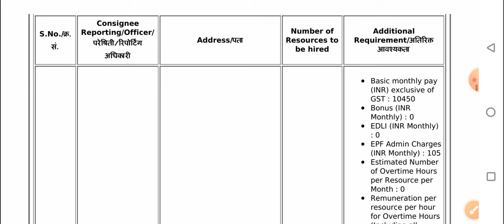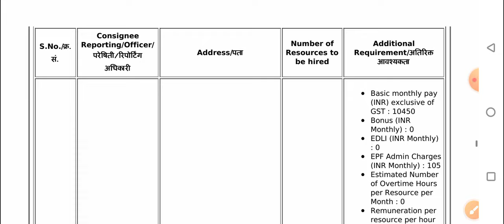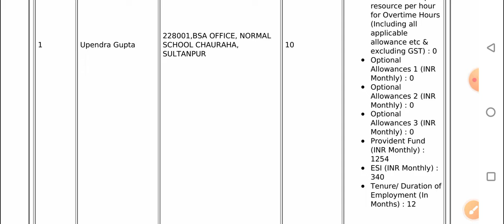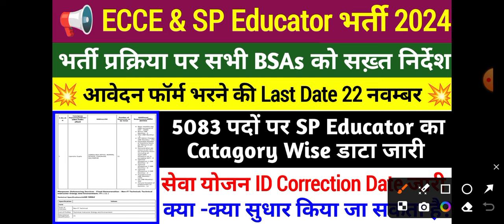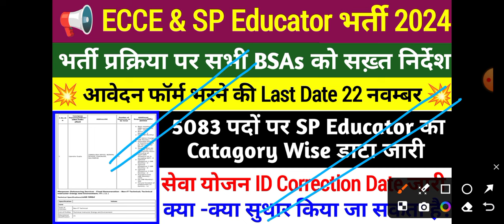ECCE & SP Educator भर्ती आवेदन last date 22 नवम्बर की सच्चाई 🔥ecce educator vacancy in up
ECCE & SP Educator भर्ती official विज्ञप्ति जारी 🔥ecce educator vacancy in up 🔥 UP anganwadi bharti

ecce educator vacancy in up 🔥 ECCE EDUCATOR VACANCY फॉर्म आवेदन 2024/इंतजार खत्म नोटिस हुआ जारी👍

ecce educator vacancy in up 🔥 hp ecce & sp educator भर्ती 🔥up Anganwadi Vacancy 2024

UP ECCE & SP Educator भर्ती प्रक्रिया पर बड़ी ख़बर 🔥ecce educator vacancy in up 💯 takniki anudeshak

ECCE EDUCATOR फॉर्म आवेदन 2024/योग्यता में बदलाव होगा क्या बीएड बीटीसी दोनों शामिल होगें क्यECCE EDUCATOR फॉर्म आवेदन लिंक 2024/ECCE EDUCATOR फॉर्म कैसे आवेदन करें STET TO STEP जानें 2024@SHUKLA499
ECCE EDUCATOR फॉर्म लिंक ACTIVE कब से शुरू होगा ऑनलाइन आवेदन 2024/ECCE इंतजार खत्म होने जा रहा है 💯

ECCE EDUCATOR फॉर्म आवेदन आ गया जानकारी/ecce vacancy 2024 form fill up 💯
ecce educator vacancy in up form kaise bhare/ECCE EDUCATOR कितनी मेरिट वाले की नौकरी लगेगी ECCE 2024#ECCE2024
ECCE EDUCATOR फॉर्म कैसे आवेदन करें STEP TO STEP 2024/ecce teacher form kaise bhare 10686 कुल पद 🔥💯
UP ECCE NEW VACANCY 2024/UP ECCE फॉर्म आवेदन शुरू ऐसे करें आवेदन 2024/कैसे नौकरी लगेगी ECCE में 🔥

UP 10684 ECCE Teacher Vacancy 2024 Notification Out UP Teachers Vacancy Elgibility Selection
आंगनवाड़ी भर्ती, उप्र प्री प्रायमरी शिक्षक भर्ती 2024, up ecce education vacancy 2024, up ecce educator bharti, 10684 teachers vacancy in up, up 10684 teachers vacancy, up contract teacher vacancy, aangawadi teacher vacancy, ecce educator form kaise bhare, ecce educator age limit, up ecce educator cutoff, up ecce educator notification, up teachers vacancy 2024
UP ECCE Educator Bharti Full Details 2024 । UP Aanganwadi New Vacancy 2024 । UP Pre Primary Educator ecce educator vacancy in up form kaise bhare ecce educator ka form kaise bharen ecce educator vacancy in up 2024 ecce educator vacancy ecce educator vacancy in your ecce educator up anganwadi ecce educator bharti 2024 up anganwadi ecce new vacancy up pre primary ecce educator vacancy up ecce educator bharti full details 2024 up aaganwadi new vacancy 2024 up pre primary educator up pre primary shikshak bharti ecce educator